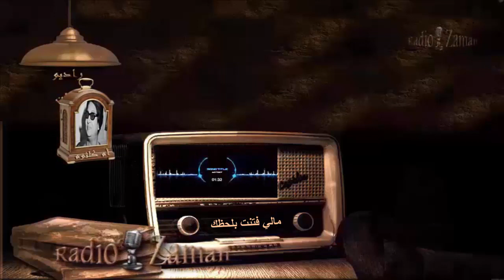أم كلثوم _ مالي فتنت بلحظك الفتاك